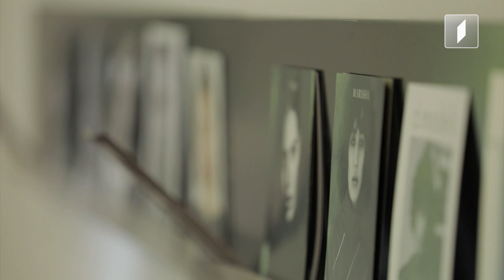თაკო ნაცვლიშვილი მარიამ კვაშილავას რუბრიკაში